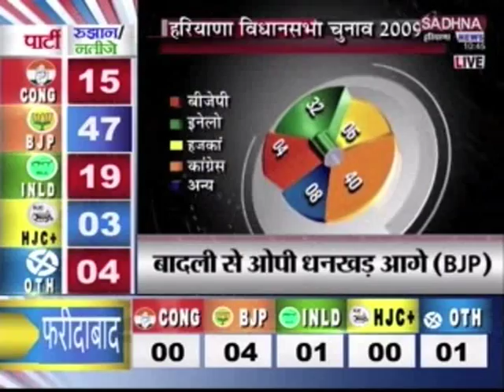PRASHANT SHARMA DEVATES ON ELECTION RESULT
prashant sharma devates with co-anchor and guest on haryana assembly election result-19th october 2014.